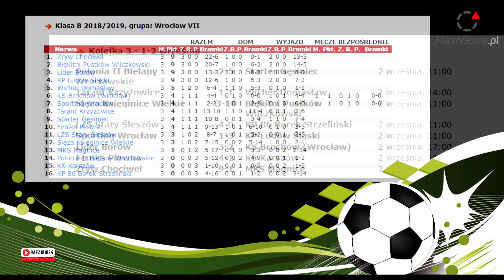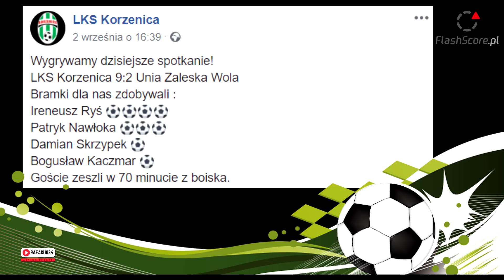Projekt B klasa - Podsumowanie #3 ᴴᴰ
✔Bądź na bieżąco z wynikami swojej ulubionej drużyny..
✔Wyniki LIVE 24h pod ręką
✔Najlepsza i Najważniejsza aplikacja dla kibica na telefon.✔

Dla mnie to Motywacja! Ciebie to nic nie kosztuje! 👍 💪